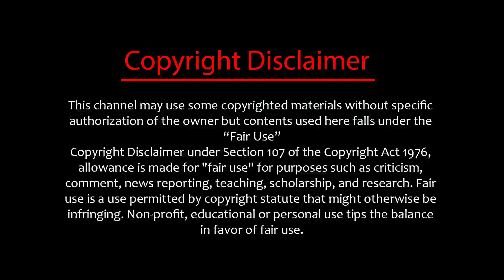নিরব ভালোবাসা | Love story 😍😍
Voice : Neha

Script : Neha

Edit : Prio